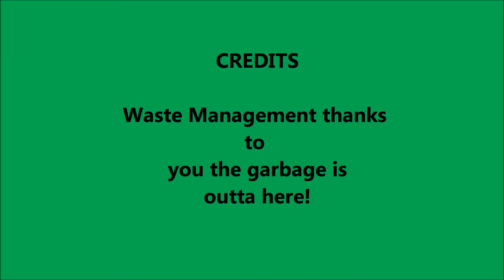The Garbage Truck!!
ever since i was a little kid i wanted to be a garbage man and watching the trucks entertained me and still does haha.